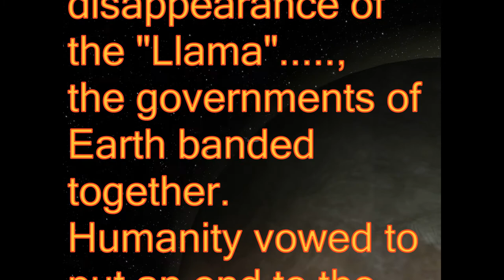Star Trek Stories..... - STS - SE 02 EP 02 - "Valdore"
Star Trek Stories. - STS
- SE 02  EP 02 - "Valdore"